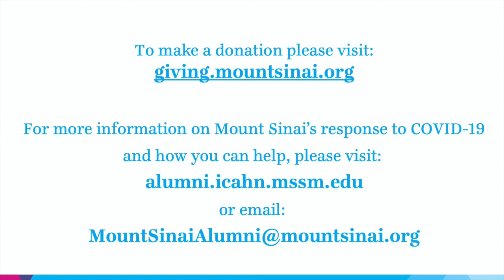Dr. Eric Nestler Alumni Message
Dr. Eric Nestler provides an alumni message during the COVID-19 pandemic.